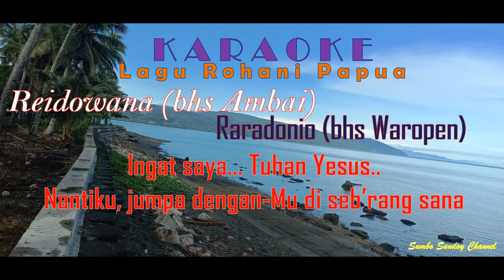Karaoke Lagu Rohani Papua, dalam bhs Ambai dan Waropen. (Reidowana - Raradonio)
Biarlah segala yang bernafas memuji Tuhan. Haleluya